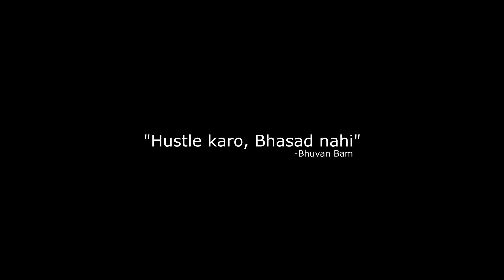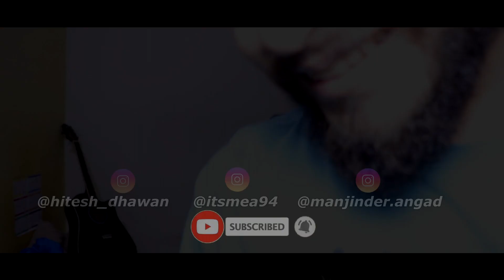CHILL MAAR - Episode 2: "TOO MANY COOKS" | New Hindi Comedy Web Series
Presenting Chill Maar - a new Hindi light heart comedy web series featuring 3 bachelors Hitesh, Angad and Atul (A.K.A The ChillMaar Gang) who usually love chilling at their Bachelor Pad! (their flat). Hitesh loves Netflix and chill, Angad loves checking out the gorgeous ladies on TikTok while Atul loves to spend his time watching devotional series.

This Episode: The Chill Maar gang is Hungry but their cook is on leave. Watch what happens when they decide to take over the kitchen and cook.
Bhuvan Bam from BBKiVines BB Ki Vines says "Hustle Karo Bhasad nahi" will the chill maar gang end up in bhasad? will they ever get out of the PUBG fever? PUBG vs Sabji!

Here are the lyrics of the song they sing:

"Laga hai tadka jo jeere waala (x2)
Usme bhai ne pyaaz daala (x2)

Mirchi ko kaat ke re kenchi se,
Lal lal raseela tamatar daala

Laga hai tadka jo jeere waala...

To bolo...
Sabzi banegi toh sabme bategi!..."